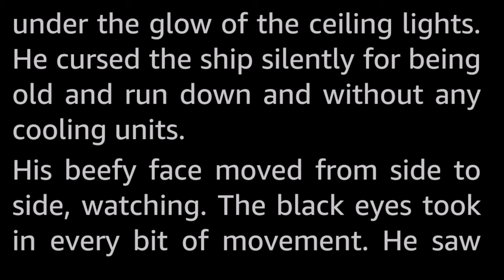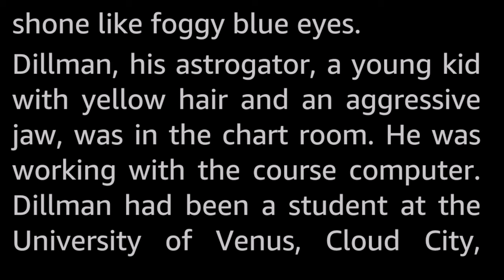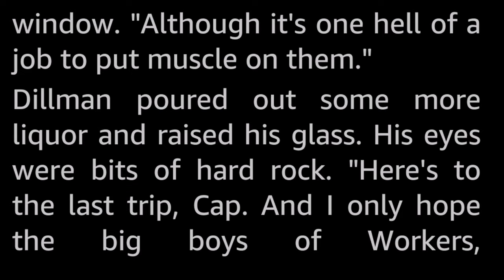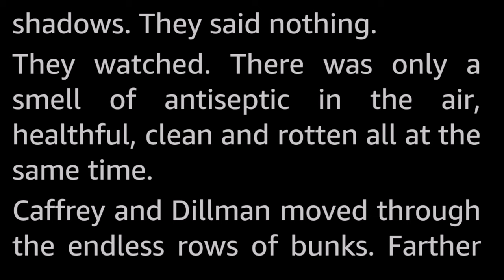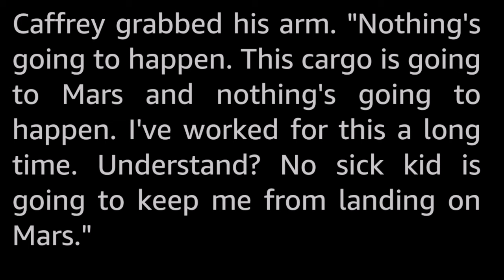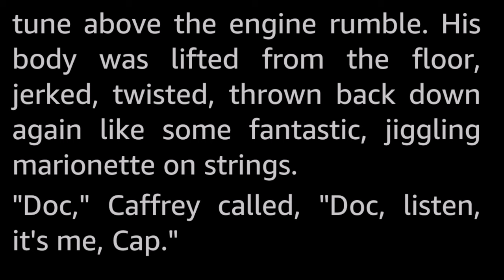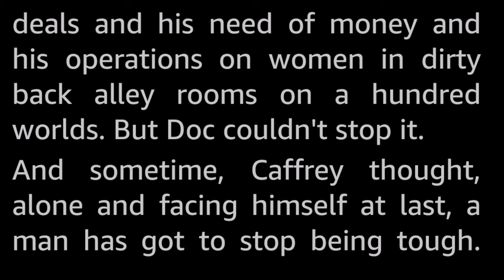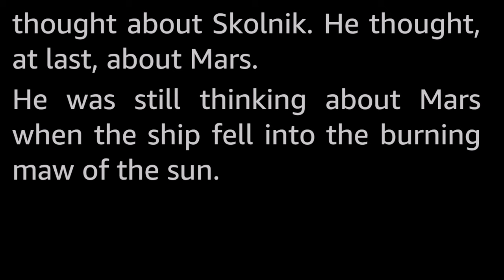The Android Kill by John Jakes -Vintage Science Fiction Short Story Audiobook human voice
The android slaves, insipid pieces of metal, plastic and skin, were constructed to work and work and help men like Caffrey relax. But someone, somewhere, made this batch too perfect, too similar to actual humans...with deadly consequences!

John Jakes (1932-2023) was a very prolific writer with great success. He published 60 novels across several genres, and a great many short stories, many of which were Science Fiction. However, the historical novel series «the Kent Family Chronicles» set in the American War of Independence, and «North and South» set in the American Civil War were his most successful, with over 65 million copies sold.